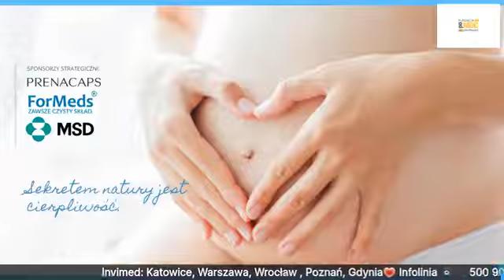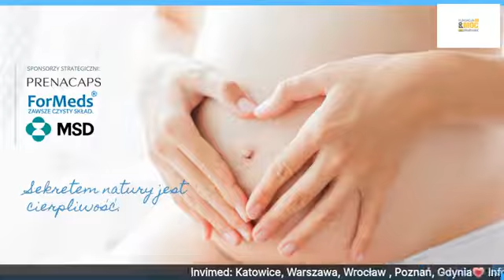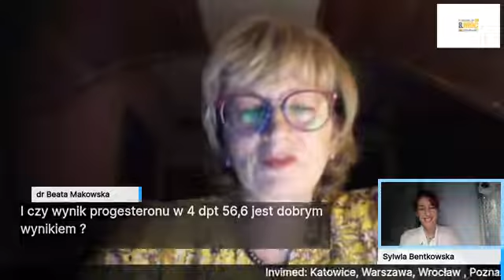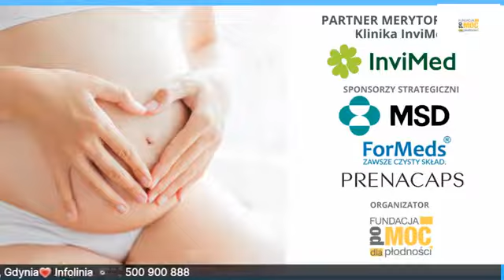Nareszcie dwie kreski. Efektywne leczenie niepłodności - rozmowa z dr Beatą Makowską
–  Brak ciąży po dwóch, trzech, czterech cyklach starań to chyba jeszcze nie powód, by się niepokoić? Czy może jednak tak?  Po jakim czasie takich nieowocnych prób, para powinna usiąść i porozmawiać o tym, że coś może być nie tak? Co mogą zrobić na tym etapie jeszcze sami, zanim umówią się na wizytę u specjalisty leczenia niepłodności?
– Czy są czynniki, które na starcie planowania potomstwa, mogą włączyć parze „czujność” na ewentualne nieudane próby w kolejnych miesiącach? Np. On – pali, ma stresującą pracę, prowadzi mało aktywny tryb życia, ma skłonność do infekcji, chorował na jakieś choroby zakaźne; ona – ma skłonność do nadwagi, jest tuż przed 30-tką, miesiączkuje nieregularnie i/lub ma obfite/skąpe krwawienie.
– Jakie badania warto zrobić na etapie pierwszych starań o ciążę? Jakie wyniki mogą świadczyć, że dalsze starania mogą być bezowocne i należy szybciej – niż zalecany rok, czy pół roku – udać się do specjalisty leczenia niepłodności.
–  Jakie badania przyniesione przez parę na pierwszą wizytę u specjalisty leczenia niepłodności mogą przyspieszyć start leczenia?
–  Jak długo zazwyczaj (uśredniając) trwa proces leczenia niepłodności – w jakim stopniu zależy to od przyczyny, tzn. jak długo leczy się PCOS, zaburzenia hormonalne, endometriozę, nieprawidłowe parametry nasienia?
–  Jakie leczenie najpierw wprowadza lekarz, zanim zaproponuje metody typu inseminacja i in vitro
– Jak często w przypadku leczenia za pomocą in vitro udaje się zajść w ciążę za pierwszym podejściem – od czego to zależy? Czy już na tym etapie warto włączać dodatkowe metody wspomagające in vitro i jakie to są metody?
– Wielu specjalistów mówi, że pierwsze nieudane in vitro to nie powód do załamania się i zniechęcenia do dalszych starań i leczenia tą metodą. Wiele par słyszy, że nieudane in vitro to tak naprawdę szansa, by znaleźć przyczynę niepłodności Jak to działa? – o czym może lekarzowi „powiedzieć” nieudane in vitro, co dalej się robi, by za następnym razem para uzyskała ciążę i mogła ją donosić?
– Kiedy można mówić, że para naprawdę długo już leczy niepłodność? Na wielu forach i w grupach kobiet często można przeczytać o staraniach, które trwają 2 lata, 5 lat, a nawet 10 lat. Wydawać by się mogło, że przez tak długi czas lekarz wykorzystał już chyba wszystkie możliwe metody leczenia… Co dalej zatem? Czy z medycznego punktu widzenia jest jakaś granica czasowa leczenia, po której szanse na udane leczenie są już znikome?
– Od czego zależy powodzenie metody takiej jak inseminacja domaciczna – dla jakiej pary, z jakimi przyczynami niepłodności, może być skuteczną drogą do ciąży?
– Czy Pani zdaniem, jako lekarza, para rozpoczynająca leczenie w specjalistycznej klinice powinna skorzystać z możliwości spotkań z psychologiem? Po jakim czasie nieefektywnego leczenia obserwuje pani u pary spadek zaangażowania, nadziei i wiary, że dalsze leczenie ma sens? Czy ten aspekt psychologiczny wpływa na efektywność leczenia?

Na te i inne pytania będziemy rozmawiać z dr Beatą Makowską, specjalistą ginekologiem z Kiniki leczenia niepłodności  InviMed Gdynia

Serdeczne podziękowania dla Kliniki Invimed oraz MSD Polska za wsparcie edukacyjne Fundacji PoMOC dla Płodności oraz serwisu